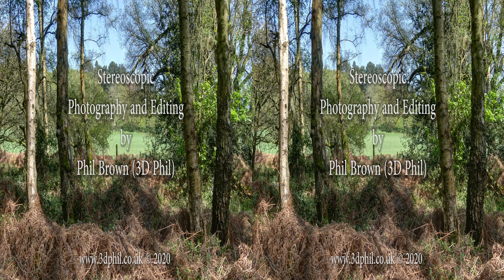Shapes of Nature - 3D Short by Philip Brown, 3D Phil - Go to the Cog and select 1080p HD or 4K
Shapes of Nature - 4K 3D - A 3D Stereoscopic Short by Philip Brown, (3D Phil)

It’s Stereoscopy Day on the 21st June

This is a short 3D4K film “Shapes of Nature”  Realeased to celebrate Stereoscopy Day

Stereoscopy Day will be celebrated across the world every year on June 21st, which is the anniversary of the day in 1838 when Sir Charles Wheatstone officially presented his revolutionary reflecting stereoscope to the Royal Society of London and demonstrated his theory of binocular vision. A more portable version of the stereoscope was later popularised by Sir David Brewster.

Want to see it on your 3DTV?
The original file I uploaded was a 4K 3D Half Side by Side format, but Youtube also makes it available as Anaglyph or even in 2D, so this HSBS version that sits in the background can be accesed by people who want to watch the film on their home 3DTV in HD or 4K directly from the YouTube channel app.
So go to your 3DTV app for YouTube and search for “Shapes of Nature”, or my channel name “3DPhilBrown” and it will be listed there.

Go to Brian Mays “Queen)” site to find loads of links of 3D Film makers, Stereoscopic Photographers, and all things 3D by people celebrating Stereoscopy Day on the 21st June every year.